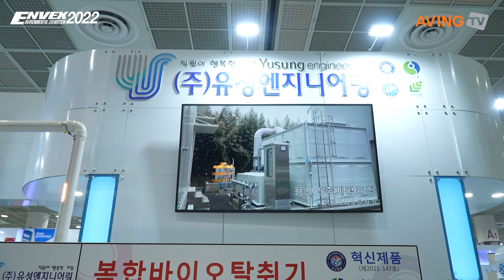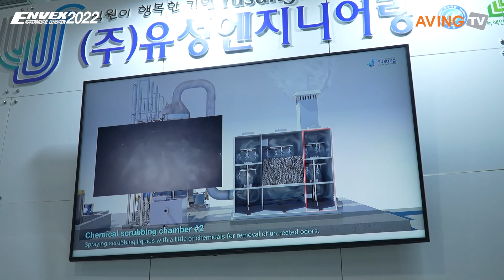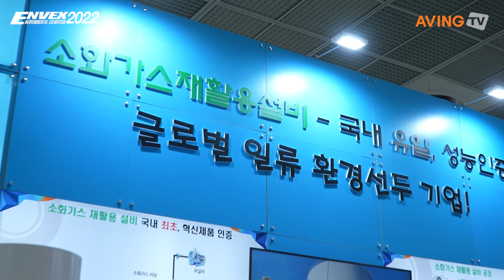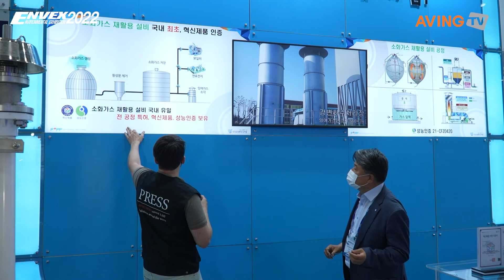유성엔지니어링, ENVEX 2022 참가... "희소성 환경설비 기술력 입증해 글로벌 시장으로 도약할 것!"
㈜유성엔지니어링(대표 이용덕·최순옥)은 오는 6월 8일(수)부터 10일(금)까지 서울 코엑스(COEX) A홀에서 열리는 'ENVEX 2022(국제환경산업기술&그린에너지전)'에 참가한다.

유성엔지니어링은 탈취설비, 소화가스 재활용 설비, 스크류펌프 등 희소성 환경설비를 전문적으로 생산하는 기업이다. 특히 1994년 설립한 이후 27년 이상의 연구·개발로 업력을 누적한 탈취설비 분야에 특화된 기술력을 보유하고 있으며, 소화가스 재활용 설비에서도 국내에선 유일하게 전 공정을 자체 기술로 소화하고 있는 기업으로 꼽힌다.

1999년 ISO 9001을 취득한 이후로 상·하수도 설비 면허 등록, 바이오탈취기 실용실안 및 특허(바이오필터식 탈취기) 등록 등 우수한 생산 설비와 자체 기술을 통한 다수의 인·허가를 보유했으며, 올해 3월엔 소화가스 재활용 설비가 조달청으로부터 혁신제품에 지정되는 성과를 거두기도 했다.

이번 전시회에서 유성엔지니어링은 자사에서 취급하는 다양한 설비를 소개한다. 먼저 탈취설비는 약액탈취기와 복합탈취기로 크게 분류되는데, 이 중 약액탈취기는 충진물인 폴링(Pall Ring)을 사용하지 않고 다공반응·폭기판 기술을 활용한다. 덕분에 설비에 대한 유지 및 관리가 용이하면서도 악취제거 효율은 높인 탈취기다. 또한 복합탈취기는 미생물을 이용한 바이오필터와 습식, 소량의 약품을 사용한 다단 구조로서 탈취 효율을 높였다는 것이 관계자의 설명이다.

유성엔지니어링의 스크류펌프는 3엽 날개와 테이퍼 주축을 갖춰 기존 스크류펌프 유량보다 약 10% 수준 증가를 실현했다. 동시에 주축 내부에 휨 현상을 방지할 수 있는 기술이 적용돼 안정성 및 내구성을 향상했다.

소화가스 재활용 설비는 △난형 소화조 △건식 탈황기 △가스 홀더 △잉여가스 연소기의 구성을 갖췄다. 난형 소화조는 인체 내 소화기관과 흡사한 형상으로 슬러지 소화효율이 높으며, 건식 탈황기는 호퍼형 구조로 유지 및 관리가 용이하다. 또한 가스 홀더는 와이어 로프와 피스톤 데크 형식으로 동일한 외함보다 가스 저장 용량이 더 크며, 잉여가스 연소기는 노내연소식을 활용해 불꽃이 외부로 노출되지 않는다는 장점이 있다.

유성엔지니어링 관계자는 "자사가 보유한 우수한 기술력을 국내와 해외 시장에 홍보함으로써, 기업 이미지와 인지도를 제고하는 데 목적을 두었다"라며, "주요 제품을 소형 시제품으로 출품하여 보다 상세한 제품 정보를 제공할 것"이라고 이번 전시 참가의 이유에 대해 설명했다.

이어 "자사는 꾸준한 기술 개발로 총 31건의 특허를 등록했고, 우수조달물품, 성능인증, 품질인증 등 뛰어난 품질을 여러 창구를 통해 인정받은 바 있다"라며, "이를 토대로 베트남 하노이 소재 'Viet Tri' 하수처리장에 탈취설비를 성공적으로 수출하였고, 향후에도 이처럼 유의미한 수출 성과를 거둘 수 있으리라 기대한다."라고 밝혔다.

한편, 43회째를 맞은 ENVEX 2022는 국내에서 가장 오래 개최된 환경기술&탄소중립 전문 전시회로, 국내 환경기업의 해외판로와 내수시장 개척을 위해 1,000명 이상의 해외 바이어를 유치해 국내 참가기업과 비즈니스 매칭을 돕고 있다.

환경보전협회, 한국환경산업기술원, 한국환경공단, 수도권매립지관리공사, 한국수자원공사, 한국환경산업협회가 주최하는 ENVEX 2022의 전시 품목은 다음과 같다. 환경산업기술 분야 △수질 △대기 △폐기물 △측정분석기기 △친환경 자동차 산업 △수변구역 생태복원 △해수 담수화 △화학 / 그린에너지 분야 △친환경 자동차 산업 △수소 △태양광 및 태양열 △풍력, 소수력, 지열 △해양 △바이오가스